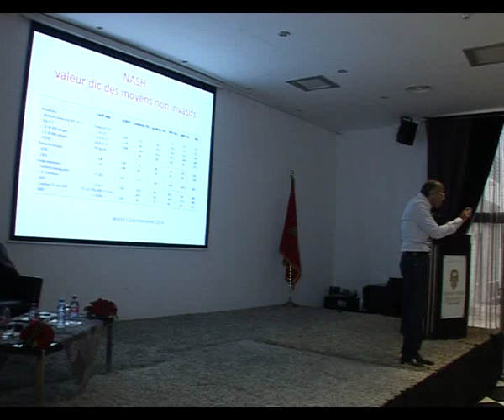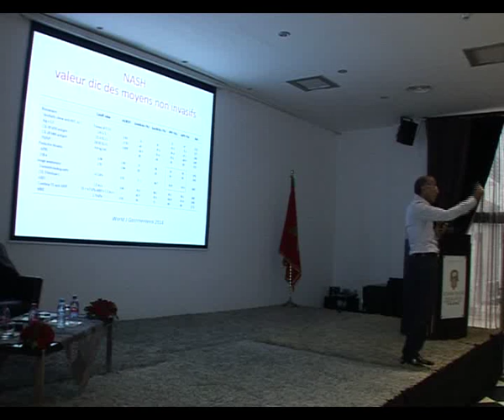VTS 01 4 - DVD 12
Association des Médecins Généralistes de Casablanca Centre